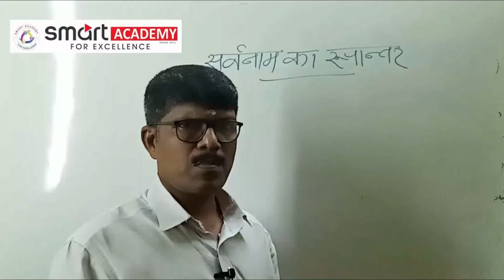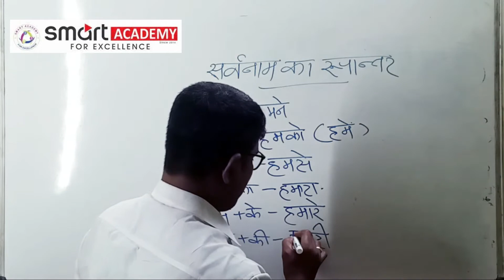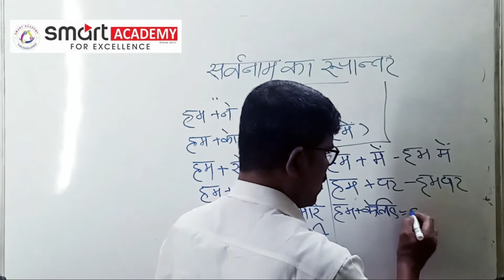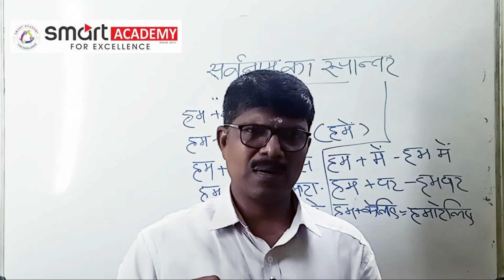Hindi Grammar |Part 7